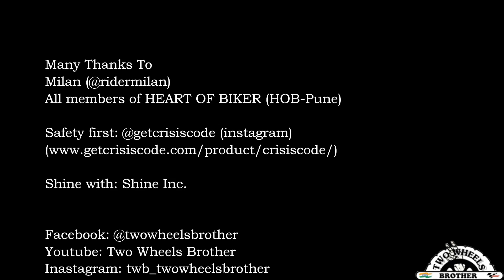BIG BIKE WEEK 2019 | PUNE | HEART OF BIKER - MEETUP | SUPERBIKE | GETCRISISCODE | Two Wheels Brother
Thanks to @RiderMilan and Heart of Biker (HOB - PUNE)

A Day to remember.

Safety First:
Please also FOLLOW and TAG us-